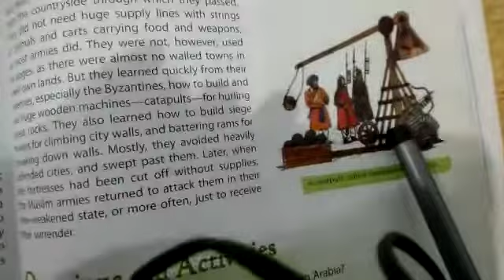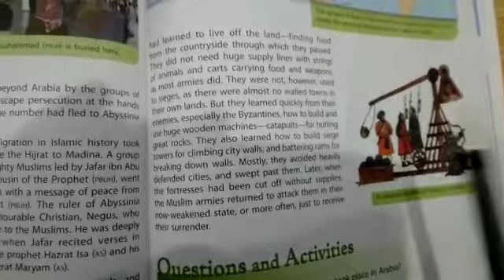Grade 6th S.S.T Chapter THE BEGINNING AND SPREAD OF ISLAM video 5